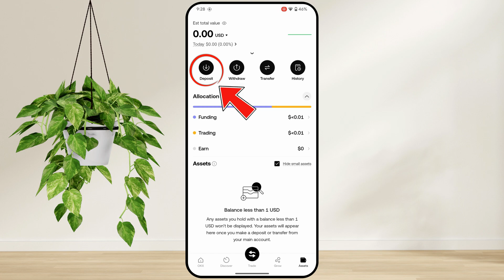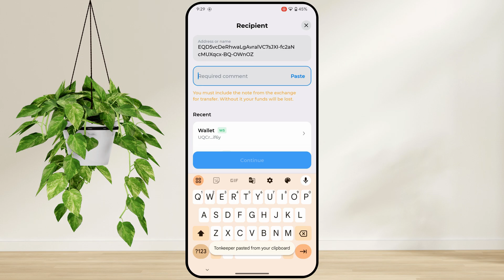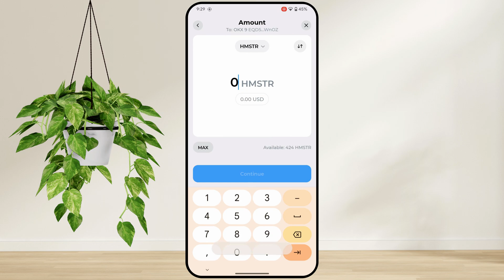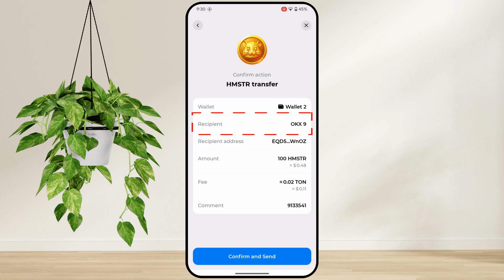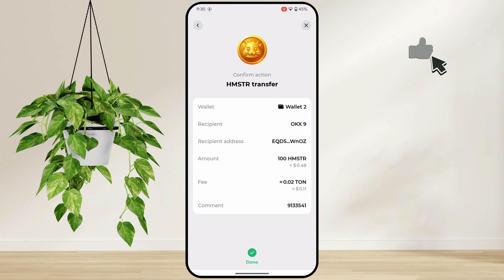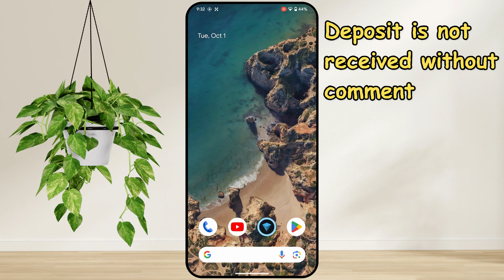Hamster Withdraw Tonkeeper Wallet to OKX | How to Send Hamster Kombat from Tonkeeper Wallet to OKX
In today's video, we have learned how to transfer Hamster Kombat tokens from Tonkeeper wallet to OKX exchange. If you have received Hamster Kombat airdrop in Tonkeeper wallet and you want to transfer it to OKX exchange and cash it in your bank from there then in this video we have learned how to transfer Hamster Coin. Can in OKX exchange...

Cover Topic:
how to send hamster coin tonkeeper to okx
how to transfer hamster kombat tonkeeper to okx